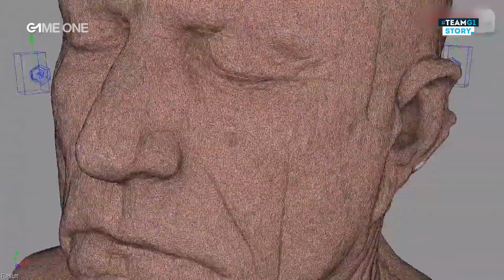TEAMG1 Story - Qu'est ce qu'un Hideo Kojima Game ?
"Hideo Kojima Game" : Mais c'est quoi un jeu Hideo Kojima ?